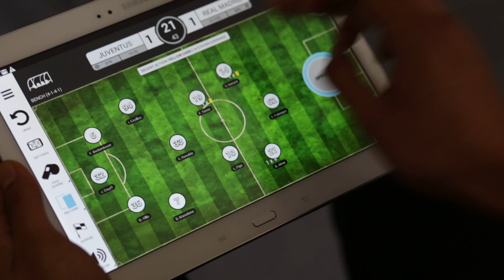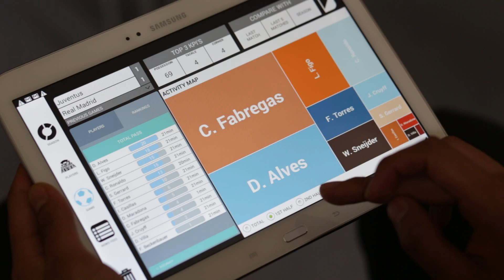LevelUP beta for Android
Demo of the two main screens: collection & report